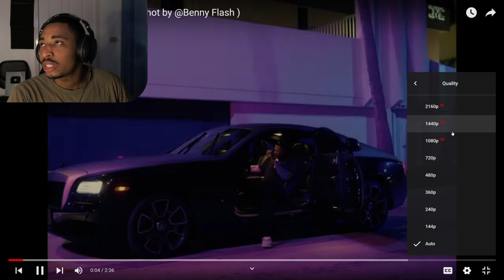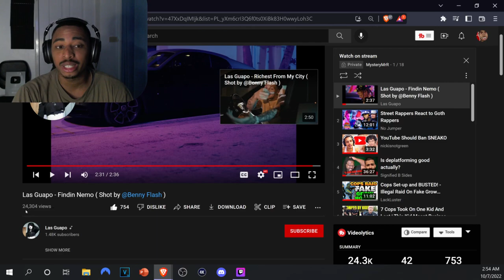PLEASE DONT DISS | Las Guapo - Findin Nemo Reaction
📋 HASHTAGS 📋
PLEASE DONT DISS
Las Guapo
 Findin Nemo Reaction